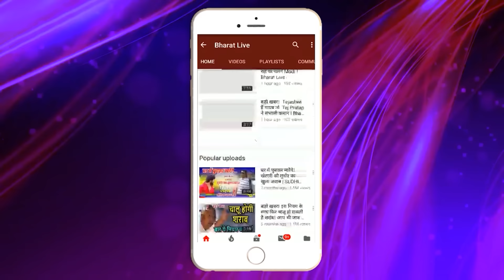Uncut! पूर्णिया मे पप्पू यादव मजिस्ट्रेट से भीड़ गए ऊँगली दिखा के बोल दिया बोरिया बिस्तर समेट देंगे!